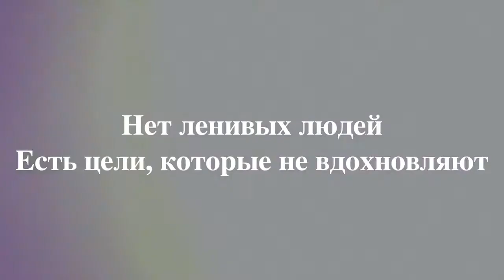Марафон ChallengeMe - Достигни своих целей за 45 дней с мировыми коучами!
"Поставьте цель и не дайте ничему и никому её разрушить"
Тони Роббинсон